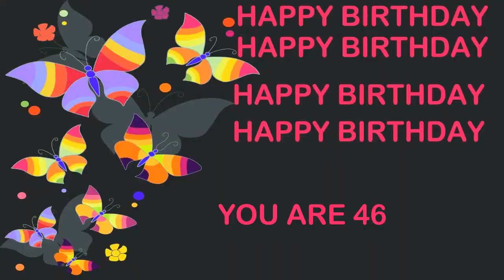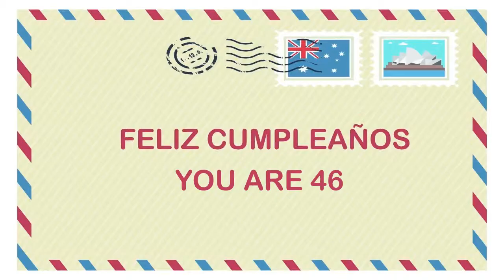46 YEARS OLD Birthday Postcards & Postales